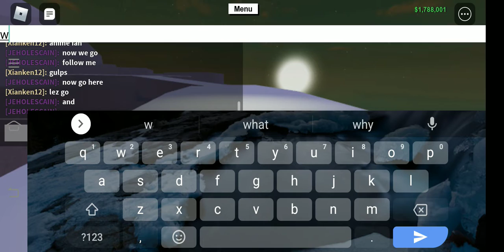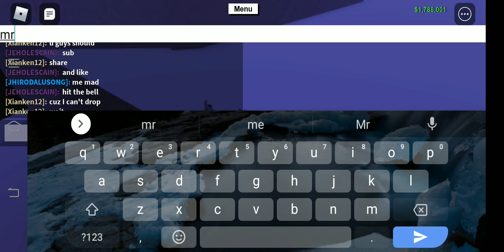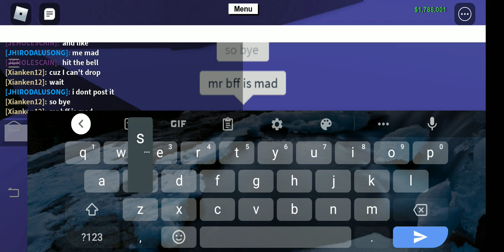Finding frost wood (my friend got mad )